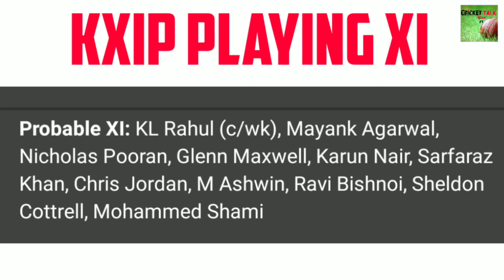IPL 2020 CSK vs KXIP - Dream 11 Team | KXIP vs CSK - Playing XI,Prediction | Match 18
This Video Shows the Full Match Preview of the Match Between Chennai Super Kings vs Kings XI Punjab of Dream11 IPL 2020. Preview Contains, Team News, Pitch Report, Playing11, Match Prediction, Dream11 Team etc. Dream11 is a Fantasy Sports Gaming Platform in India Which is Very Famous and assures 100% Legallity. This Video is Just for Knowledge Purpose, We Dont Promote any Type of Gambling.

➡️Join Us on Telegram for Dream XI Picks

CSK vs KXIP Dream 11 Team today
CSK vs KXIP Dream 11 Team - IPL 2020
IPL 2020 Match 18 CSK vs KXIP Dream 11 Team
IPL 2020 Match 18 CSK vs KXIP - Preview , Head to Head Record , Playing XI , Team News , Dream 11 Team , Players Battle , Stats Analysis , Match Prediction